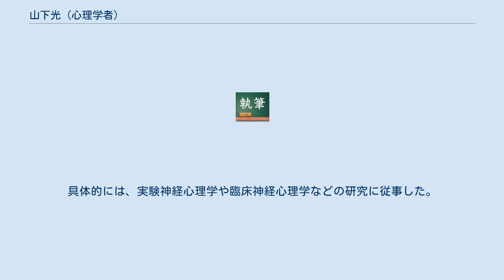山下光 (心理学者)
山下 光（やました ひかり）は、日本の心理学者（実験心理学・臨床心理学）。
学位は博士（感覚矯正学）（川崎医療福祉大学）。
愛媛大学教育学部教授。
 大阪教育大学教育学部助教授、愛媛大学教育学部助教授、愛媛大学教育学部准教授などを歴任した。
 関西学院が設置・運営する関西学院大学の大学院に進学し、文学修士の学位を取得した。
また、後年に「Rey複雑図形の再生を規定する要因についての実験心理学的検討」と題した博士論文を執筆しており、川崎学園が設置・運営する川崎医療福祉大学より2006年（平成18年）9月26日に博士（感覚矯正学）の学位を授与されている。
 1998年（平成10年）4月、国が設置・運営する大阪教育大学に採用され、教育学部の助教授に就任した。
なお、大阪教育大学は2004年（平成16年）に国から同名の国立大学法人に移管されたが、以降もそのまま引き続き勤務し、2005年（平成17年）3月に退任した。
 2005年（平成17年）4月、同名の国立大学法人により設置・運営される愛媛大学に転じ、教育学部の助教授に就任した。
なお、2007年（平成19年）3月まで教育学部の助教授を務めていたが、同年4月より教育学部の准教授となった。
同年9月までは教育学部で准教授を務めていたが、同年10月には教育学部の教授に昇任した。
教育学部においては、主として特別支援教育を講じた。
 専門は心理学であり、実験心理学や臨床心理学といった分野を研究していた。
具体的には、実験神経心理学や臨床神経心理学などの研究に従事した。
研究成果は論文として発表するだけでなく、学術書や専門書も上梓している